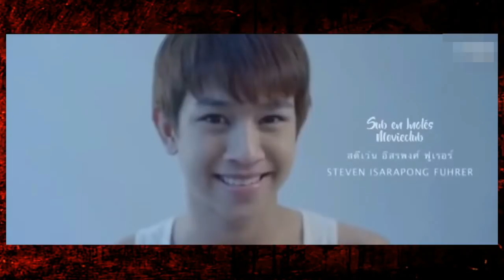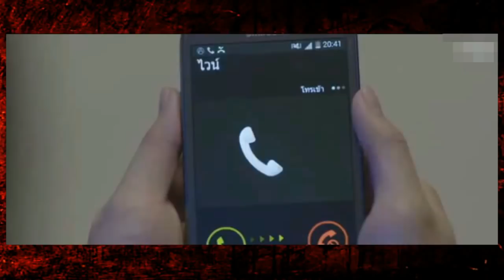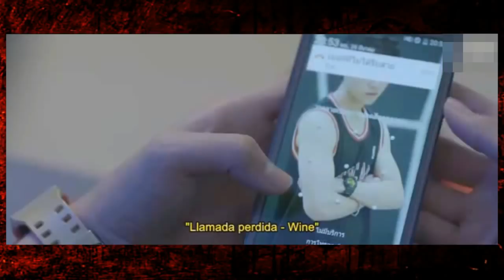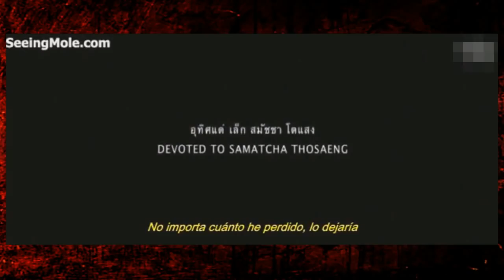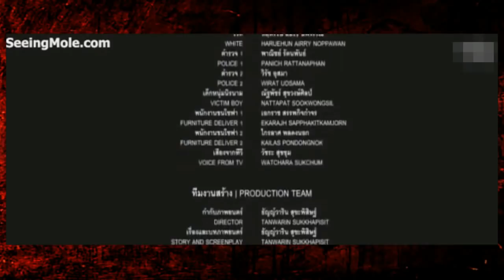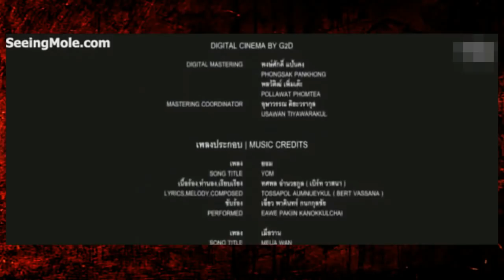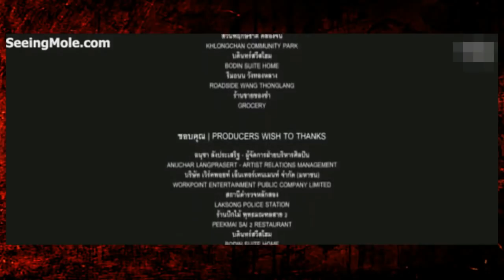Red Wine In The Dark Night [SUP ESP]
Título: คืนนั้น Red wine in the dark Night.
Género: Drama, suspenso, ciencia ficción, BL
Fecha de estreno: 23-Julio-2015
Duración: 1 hs 44 min
País: Tailandia

Sinopsis
Wine es un joven con físico angelical que accidentalmente conoce a un chico de su edad que está completamente amnésico. Un vínculo especial se desarrolla entre ellos cuando vino se da cuenta de la naturaleza del desconocido: es una criatura de la noche, sanguinaria. Wine finalmente lo dejó calmar su sed de sangre, cruzando al mismo tiempo el punto de no retorno.

En torno a ellos gravitan Tee, el ex novio de Wine que lucha por aceptar su homosexualidad y Boy, un hombre de negocios amante de Wine desde hace un tiempo que mantiene la esperanza de ganar.
Entre los tres hombres, Wine es pronto el blanco de muchos deseos, los más inquietantes de los cuales no necesariamente son los del vampiro .

Reparto
-Sripinta Pongsatorn es Wine
-Fuhrer Steven es Night/Nam
-Intarasuan Nontapat es Tee
-Uengtrakul Suttinut es Boy
-Tananara Kisthachapon